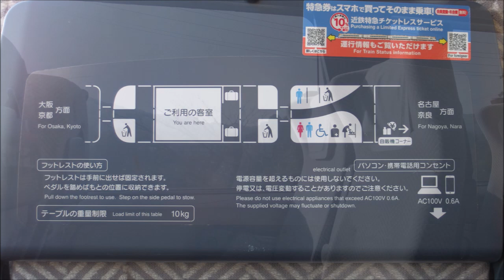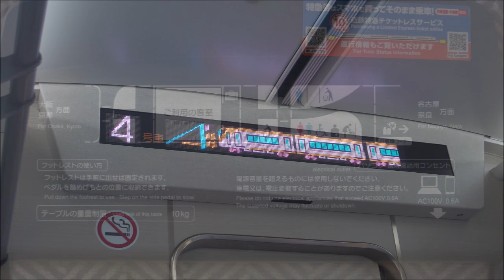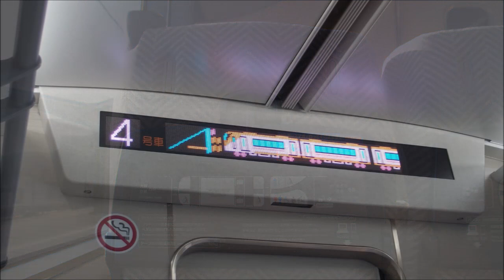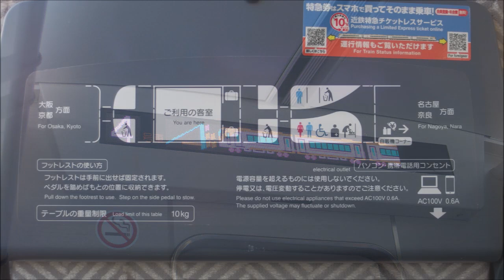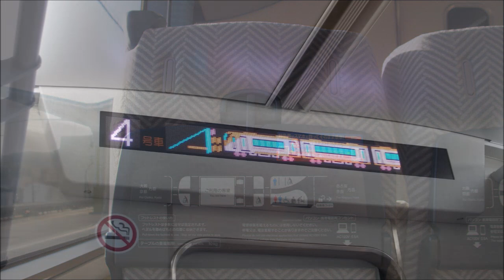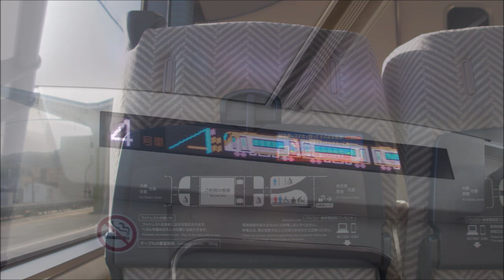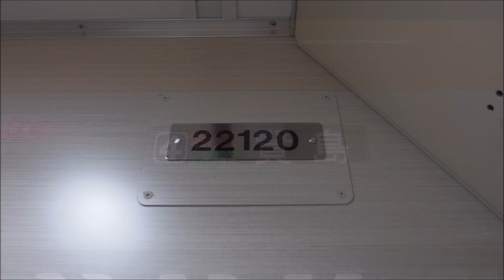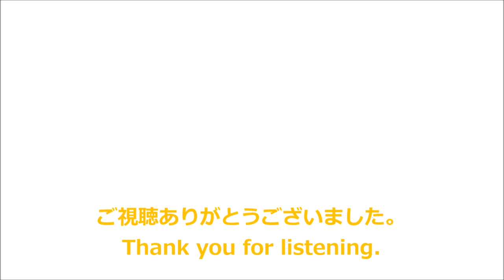【全区間走行音】近鉄22000系〈特急〉名古屋→賢島 (2019.2)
賢島行き〈特急〉です。全区間収録しています。